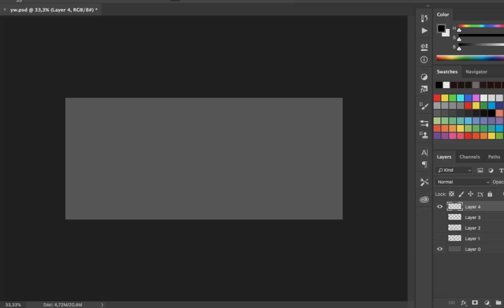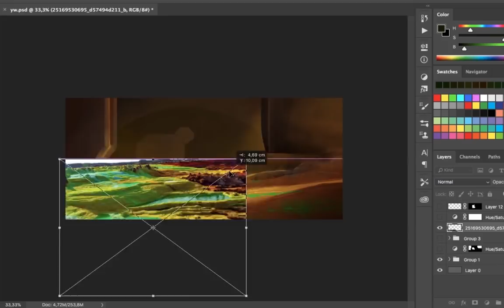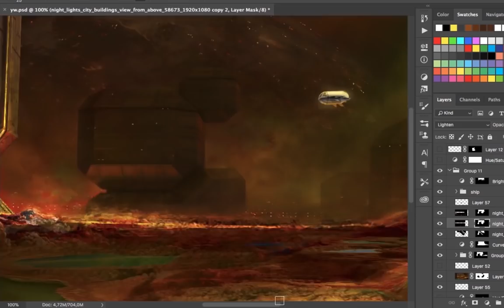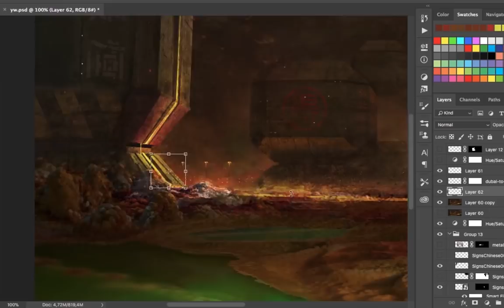Elsewhere - Speed Paint - Emilio Grasso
A speed paint time lapse of a Sci-Fi concept art technique reasonably quick time effective, ideal in a production pipeline to achieve a highly realistic final result.